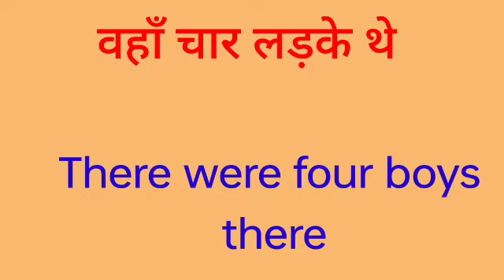vaha char ladhake the ka english translation Kya hoga//vaha char ladhake the ka english translation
vaha char ladhake the ka english translation Kya hoga
vaha char ladhake the ka englishI hope you enjoyed this video

hit likes.

lots of  ❤️

vaha char ladhake the ka english meaning
vaha char ladhake the ka translation in english